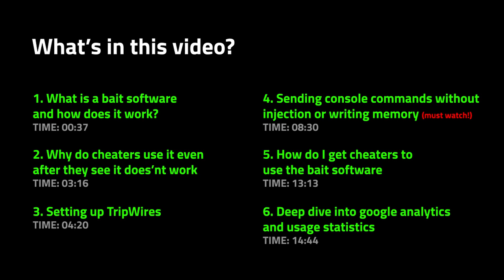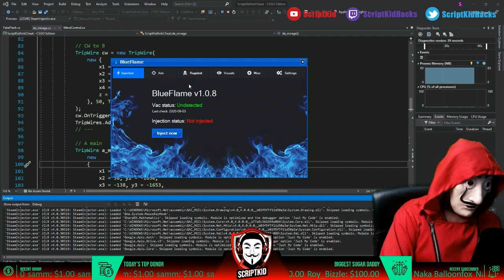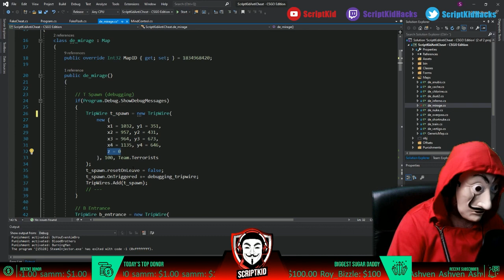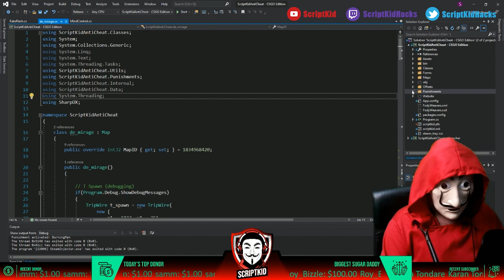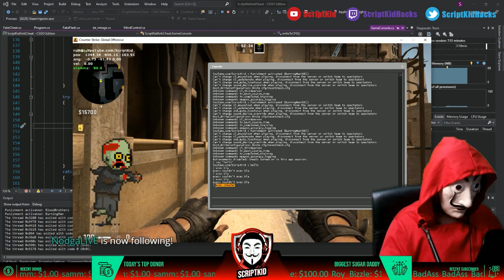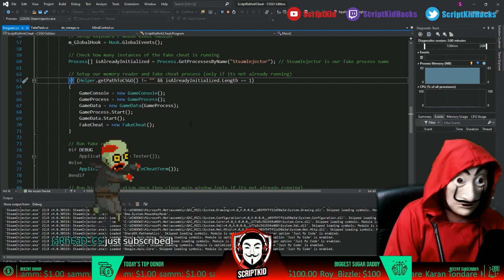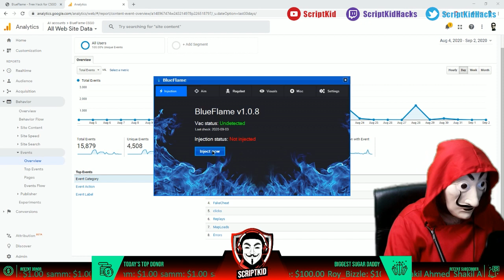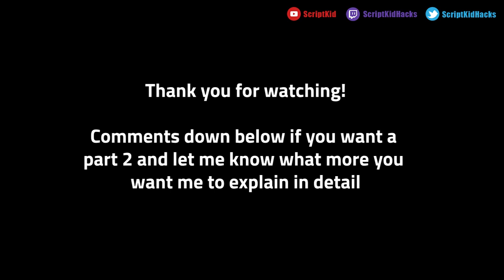In-depth look at BlueFlame fake cheat software for CSGO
A lot of people want more in-depth details on my fake cheat software so here is my first attempt to deliver that.

All clips in this video are taken directly from my livestream on twitch.

SOURCE CODE (fake cheat software)
💾 C# Windows Forms App

0:00 Intro
0:37 What is a bait software?
3:16 Why do cheaters use it?
4:20 Setting up TripWires
8:30 Sending console commands
13:13 How do I get cheaters to download it?
14:44 Deep dive into google analytics